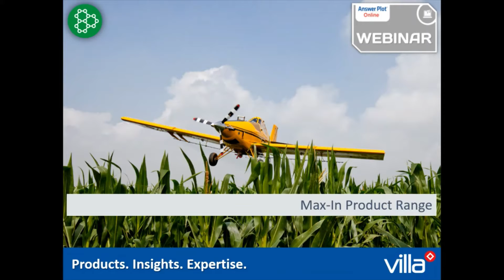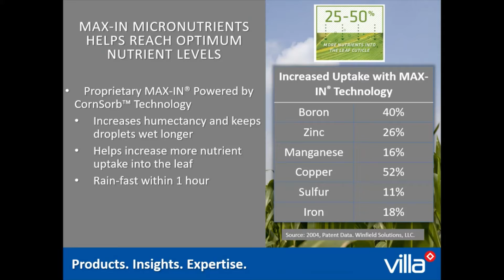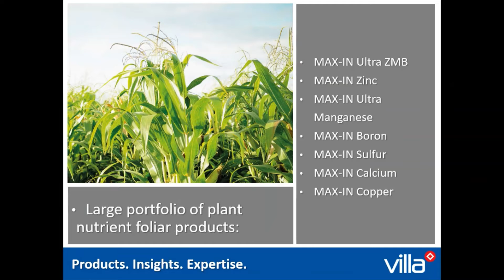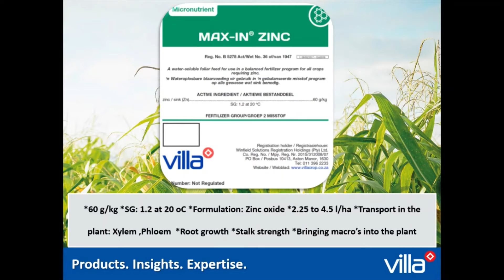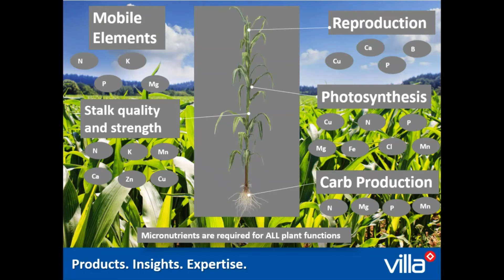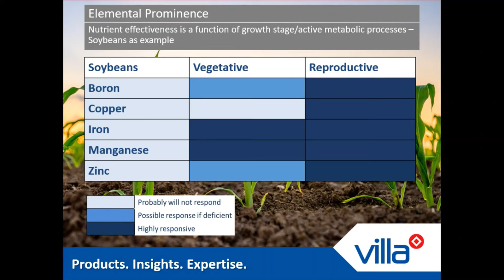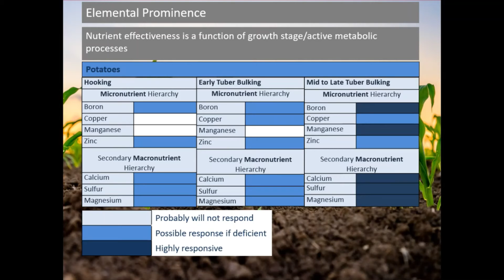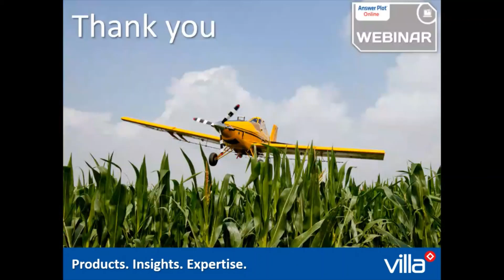MAX IN Webinar